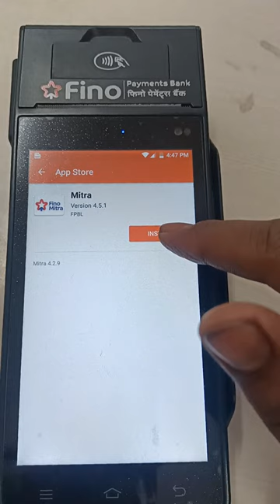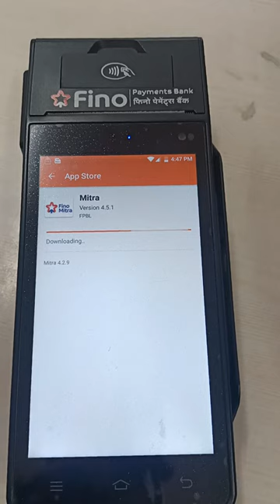Wpos Update kaise kare Full Process